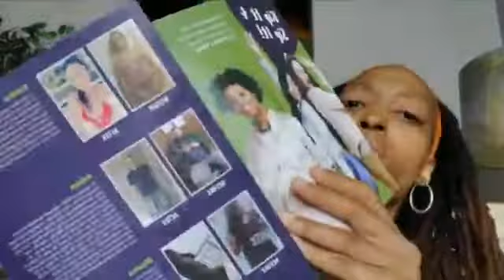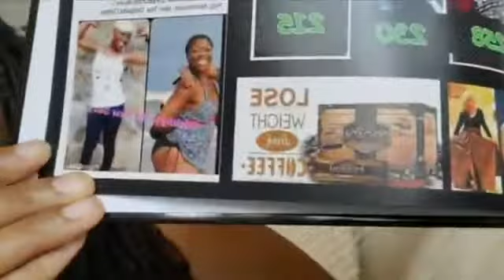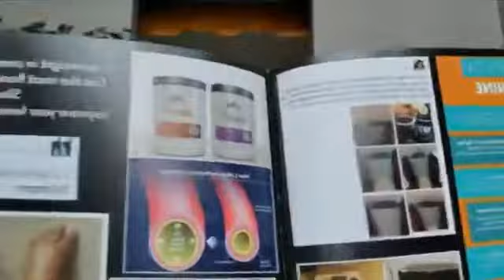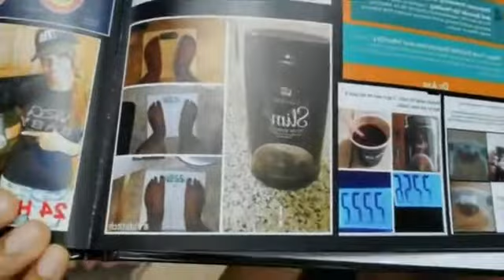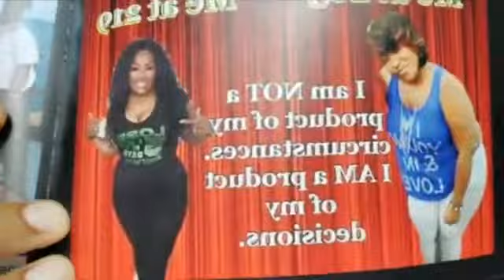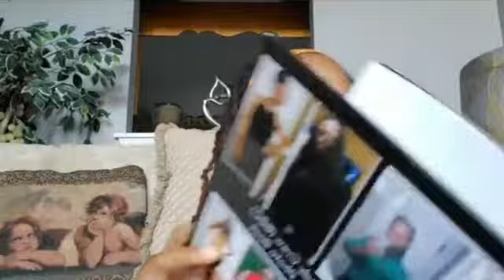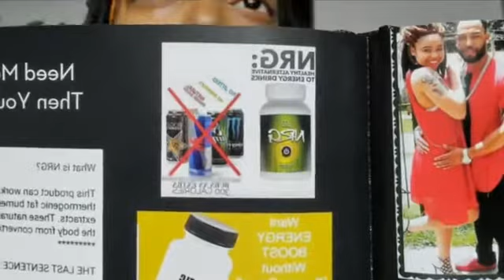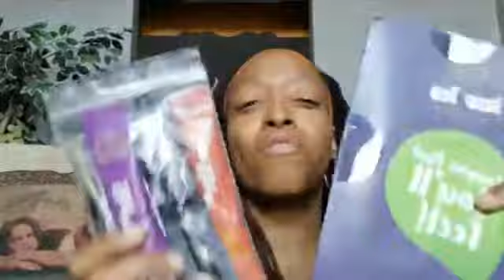TLC Product Presentation May 26 2019 Total Life Changes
- Get a sample of EVERYTHING I talked about in this video for a very low price so you can TRY before you BUY a whole month supply!

- original FaceBook post (feel free to add me as a friend)

Call/Text and let's chat a bit if you want to join my team or, if you know you are ready to start right NOW, then just and enter #4133051 as my IBO#

**Send me a text immediately after you enroll so we can set up a game planning session to get you started making money before your products even come in the mail!**

IBO# 4133051

NOTE: This video is NOT intended to make ANY medical claims! The participants are merely sharing THEIR personal experiences with the company's products. No one is attempting to act in the capacity of a doctor or diagnose/treat you through social media!